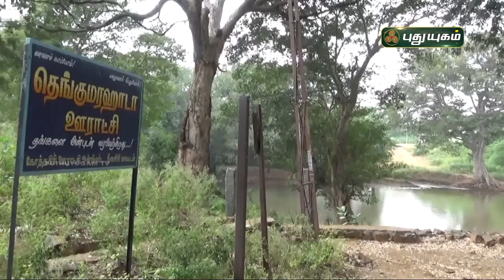ஆசிரியர்களின் கைவண்ணத்தில் மிளிரும் வகுப்பறைகள் | செய்தித் துளிகள் | PuthuyugamTV